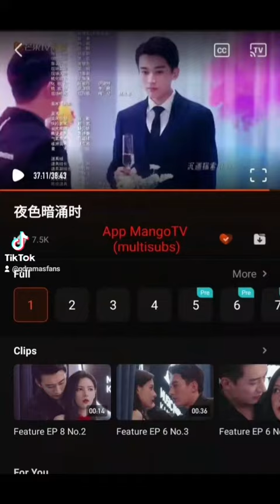Love at Night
Disponible en app MangoTV  - IQIYI  (dependiendo de la región) - VIKI ...